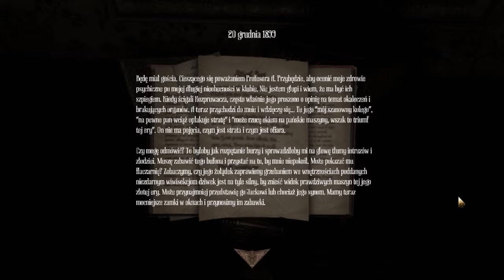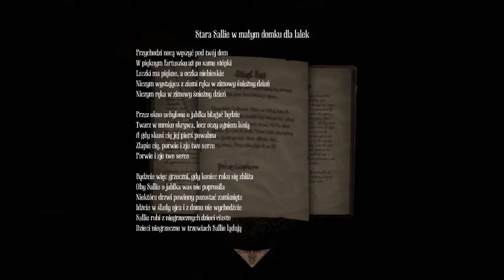Zagrajmy w Amnesia: A Machine For Pigs Część 2 - "Pierwsza świnia"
Amnesia: AMFP to druga odsłona gry z gatunku survival horroru. Jednak w odróżnieniu od Resident Evil czy Silent Hill nie dysponujemy tutaj mniej lub bardziej pokaźnym arsenałem broni. Jedyne co przyjdzie nam dzierżyć w dłoni dłużej to stara, zdezelowana lampa, która będzie doświetlać nam rogi pomieszczeń w których może kryć się zguba lub wybawienie. Jest to gra przygodowa stworzona przez studio TheChineseRoom wspomagane przez twórców pierwszej części Amnesii oraz serii Penumbra - Frictional Games. Przemierzając mroczne korytarze z przełomu XIX i XX wieku jako Oswald Mandus, odkrywamy jego zapomnianie, mroczne tajemnice.